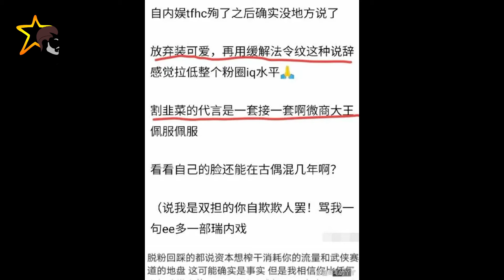成毅 走红后，但粉丝去哪了？邓伦 和#李易 峰同台亮相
男明星新闻 - 成毅  cheng yi
邓伦     Deng Lun
李易峰    Li Yifeng
成毅星途大逆转：人火了，但粉丝也离开了？
成毅成就非运气，演技获认可。从配角到主角，作品多且精彩。外貌清秀辨识度高，武侠剧打斗场面惊艳。虽遇“失粉”问题，演技仍受肯定。未来可期，专注演员职业。
有人认为成毅能够达到现在的成就，全是运气使然。
成毅这颗璀璨的明星自电视剧《琉璃》首播以来，就开始闪耀光辉。
-近期热门照片：邓伦、李易峰合影
最近，一张过去的“顶流”合影突然在社交媒体上再次走红。这张照片包括邓伦、李易峰、李现等几位知名艺人。